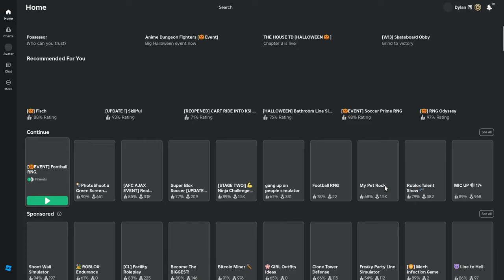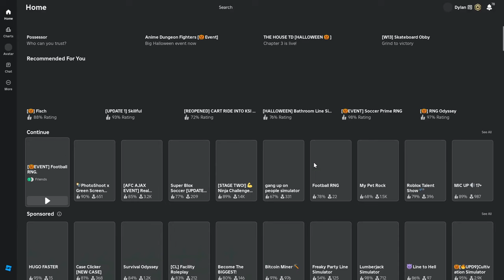HAUNTED or TRICKED?! | ROBLOX Football RNG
IN THIS VIDEO, GIVING AWAY FREE LIMITED CARDS IF THEY SAY "TREAT", BUT IF THEY SAY TRICK, WELL, THEY GOT A SURPRISE IN STORE :D